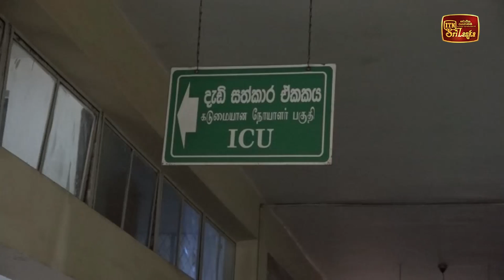දෙදෙනෙකුට ජීවත් වෙන්න පණ දෙමින් අවසන් ගමන් ගිය සුභන්‍යා